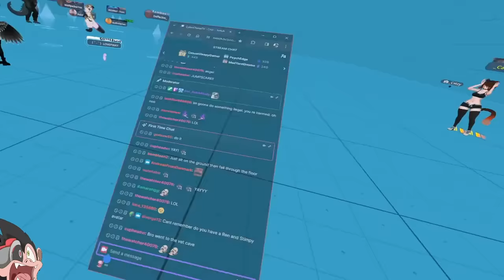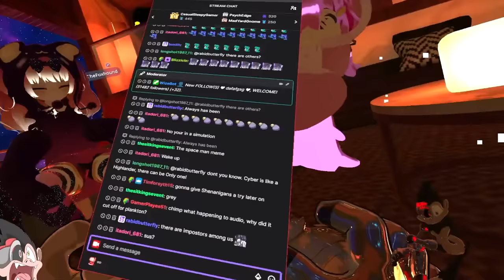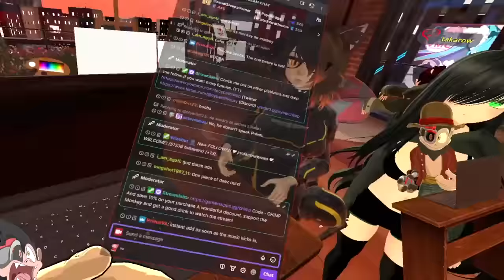CASEOH BANS PEOPLE IN VRCHAT FT. @ChrisQuitsReality - VRChat (Funny Moments)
I made MEATCANYON CASEOH in VRChat. and he still bans people.

(Music Credits)

0:00 - CASEOH BANNING PEOPLE
2:52 - REPEAT AFTER ME
5:07 - WATER BOTTLE
6:31 - TFMJONNY REPEAT AFTER ME
7:45 - CHRIS FROG SPAWN
8:14 - NEW TWITCH META
9:01 - ENDING
9:45 - ACCIDENTAL SNEEZE